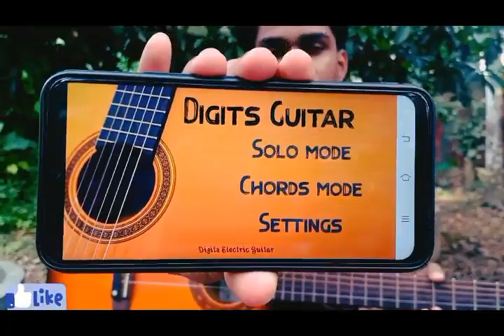ഇനി നിങ്ങൾക്കും ഗിത്താര് പഠിക്കാം വായിക്കാം ഗിത്താര് ഇല്ലാതെ ???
ഒരു സംഗീതോപകരണം പഠിക്കുക എന്നത് നമ്മടെ ഒക്കെ ഒരു സ്വെപ്നമായിരിക്കും . ഇ മൊബൈൽ ആപ്പ് വഴി നിങ്ങൾക് ഗിത്താര് പഠിക്കാം .നിങ്ങൾക് ഇത് സാധാരണ ഗിറ്റാറിൽ അപ്ലൈ ചെയ്യാനും സാധിക്കും വീഡിയോ ഇഷ്ടം ആയാൽ കമന്റ് ചെയ്യണേ